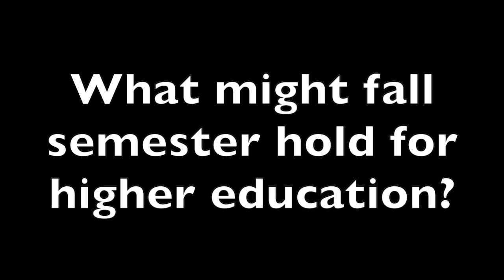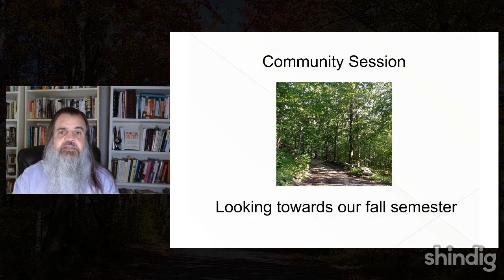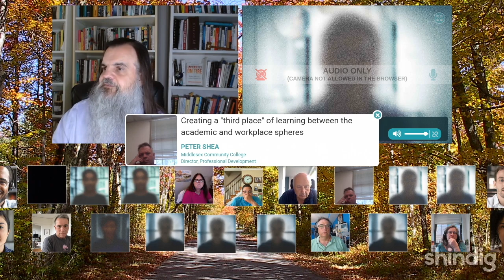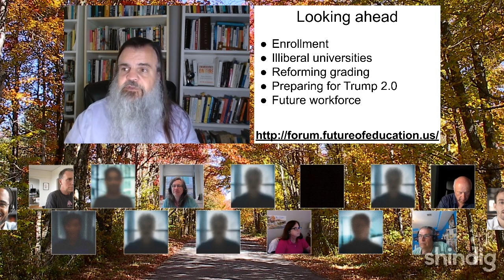What might fall 2024 offer higher education?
As summer scorches many of us, it's a fine moment to look ahead to the autumn.  What does fall semester 2024 hold for us?

In this Future Trends Forum community session, we will explore the upcoming (or already current!) academic year - together. Let's share our plans, hopes, fears, and expectations.  Let's put our collective heads together to forecast academia's next steps... and our own.